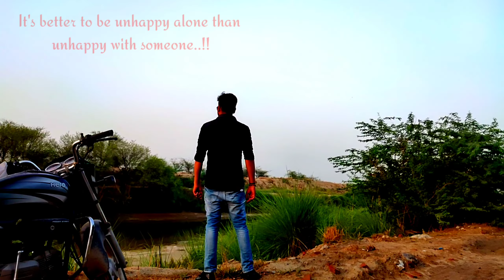Khatam... All End Video By Pawanpkrs Song by kalam_inkk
Song Credit To - @kalam_inkk